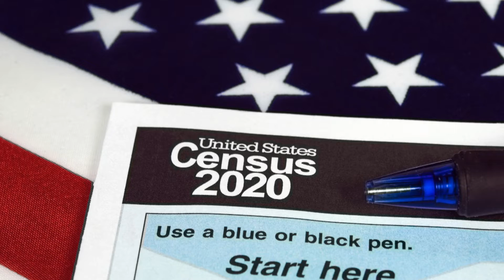General Audience English - "Every 1 Counts" 2020 Census